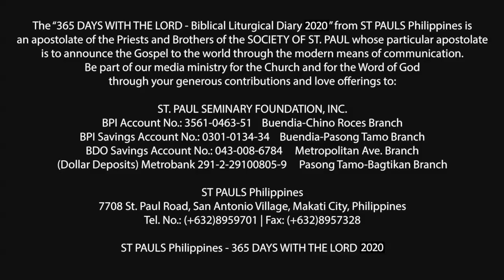365 DWTL | Memorial of St. Augustine, bishop and Doctor of the Church | August 28, 2020